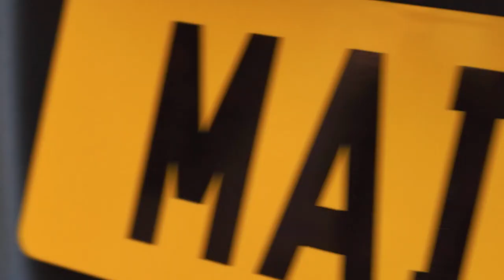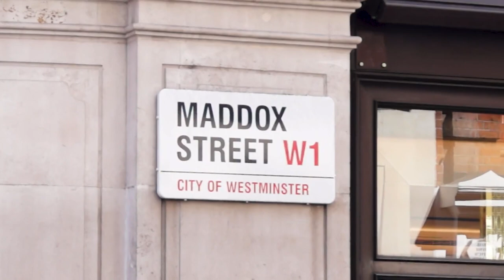Bradley Theodore - Paint the Wraith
VIP launch night showcasing the work of New York street artist Bradley Theodore in the heart of Mayfair’s art world. An A-lister’s favourite, Bradley is at his inimitable best creating a unique Rolls Royce masterpiece and pushing the boundaries of virtual reality art.